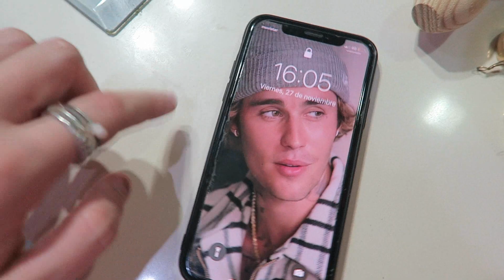sola en casa intentando no quemar la cocina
feliz navidad a todos JAJAJA

Instagram | Tik Tok | Twitter: @marruyt

¡Gracias por verlo! os quiero ❤️